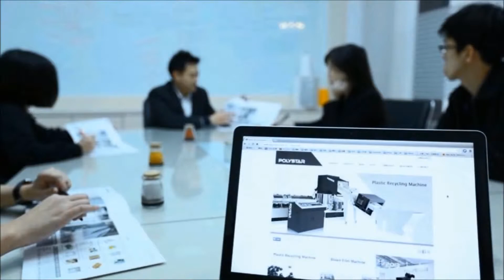NPE Orlando 2015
NPE Orlando 2015 - Polystar Taiwan at Booth S30093
Polystar (Taiwan) - Original manufacturer of Plastic recycling machine and film blowing machine displaying in NPE Orlando 2015

Polystar (Taiwan), is recognized as the top choice for plastic recycling machine after K show Germany 2013. The fast-growing Taiwanese Plastic recycling machine manufacturer recorded an impressive new record, selling 12 cutter-integrated plastic recycling machines at K show. An increasing amount of Plastic recycling machine order started before K show and continued to NPE Orlando 2015.

The future is "now" for Polystar. With the upcoming NPE Orlando 2015, Polystar will be showing newly-developed Plastic recycling machine, and Film blowing machine. A new testing facility, planned to open in 2014, will test runs together in NPE Orlando 2015.

We sincerely welcome you to visit Polystar at NPE Orlando 2015. At Booth Number S30093 NPE Orlando 2015, Polystar will display a Plastic recycling machine, and Film blowing machine.

Polystar (Taiwan) - Original manufacturer of Plastic recycling, film blowing, and bag making machine displaying in NPE Orlando 2015